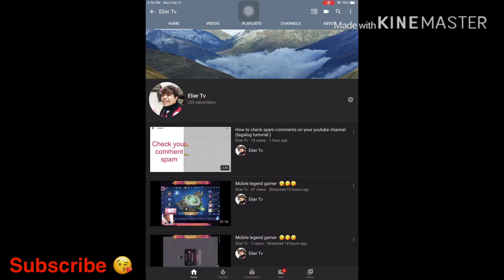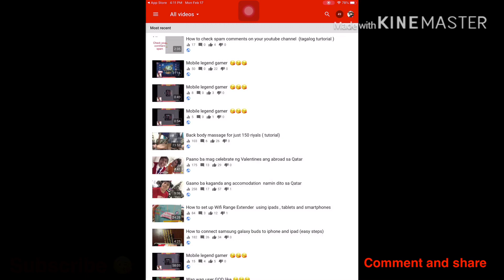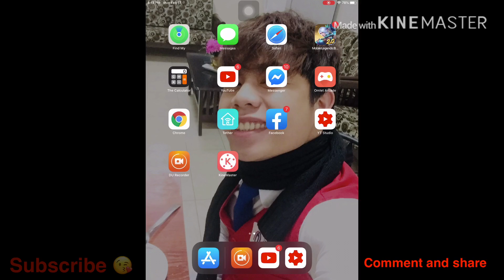How to turn on comments on youtube (Enable Youtube Comments)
English tagalog tutorial